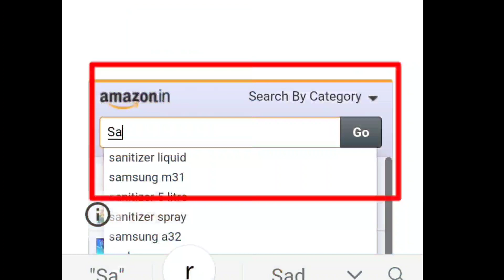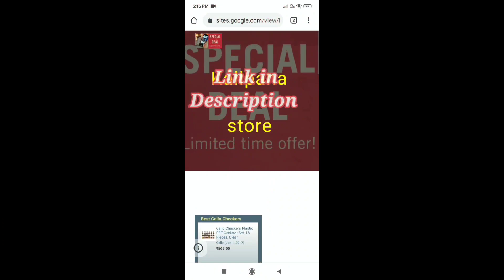క్యాబేజీ కొత్తిమీరతో ఇలా ఒక్కసారి పప్పు చేసి చూడండి రుచి అద్భుతంగా వుంటుంది | cabbage dal recipe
క్యాబేజీ కొత్తిమీరతో ఇలా ఒక్కసారి పప్పు చేసి చూడండి రుచి అద్భుతంగా వుంటుంది | cabbage pappu | cabbage dal recipe